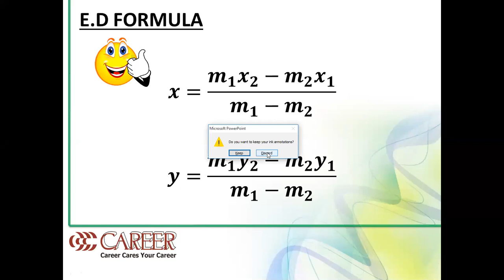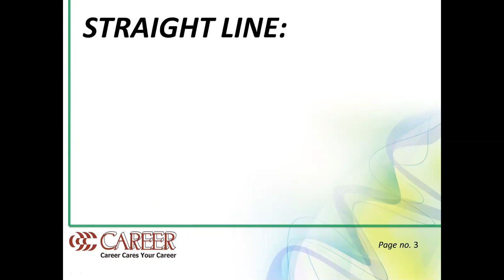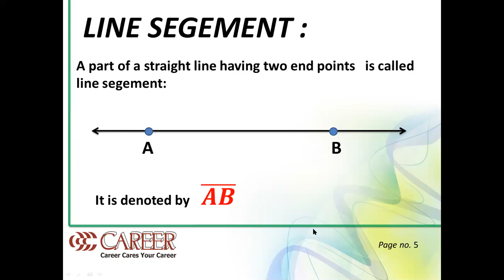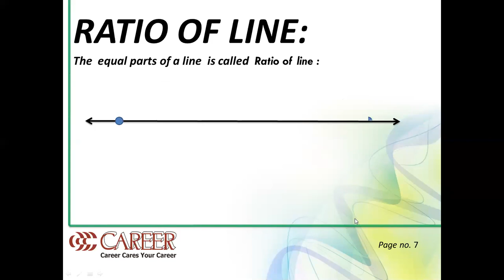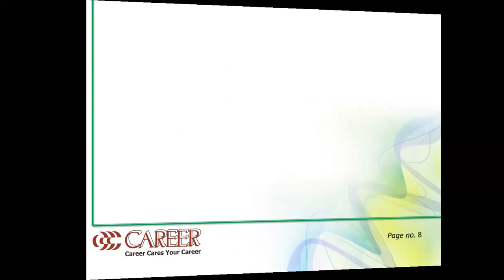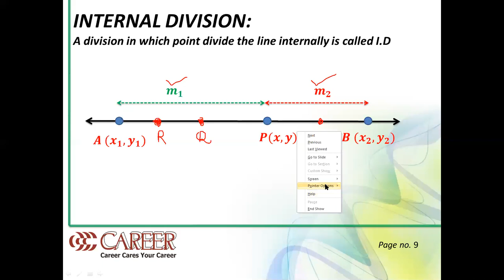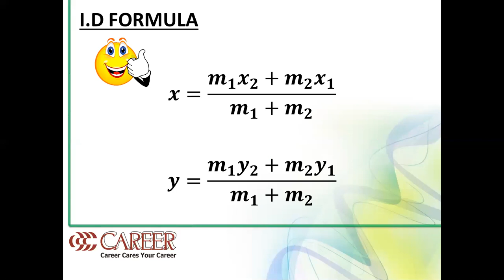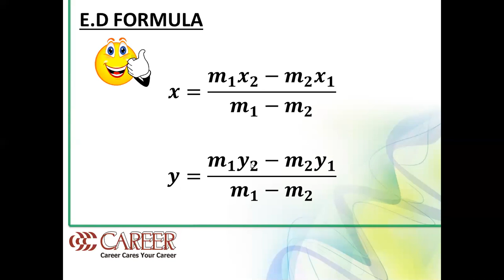XII B1 MATH CLASS 16 JULY 2020